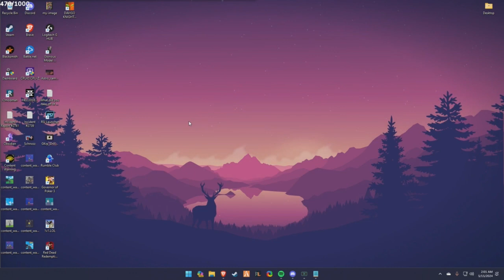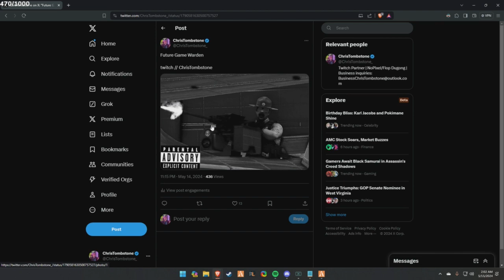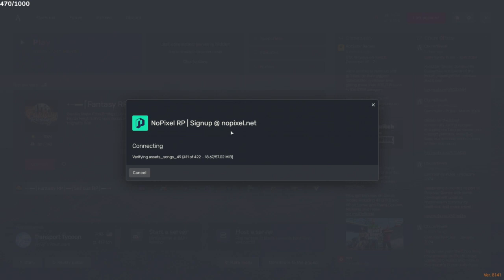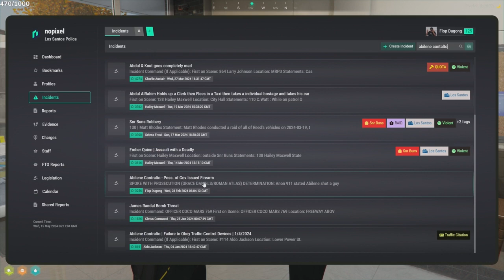Flop May 14, 2024 | NoPixel 4.0 3/8